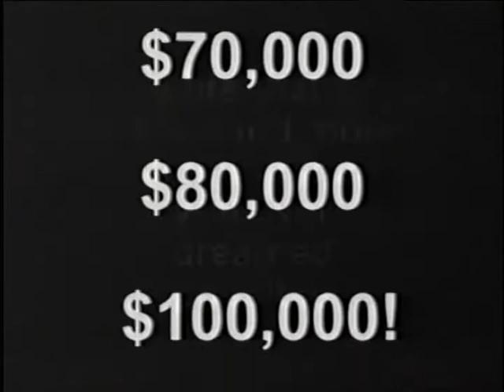Career Center Commercial 2002